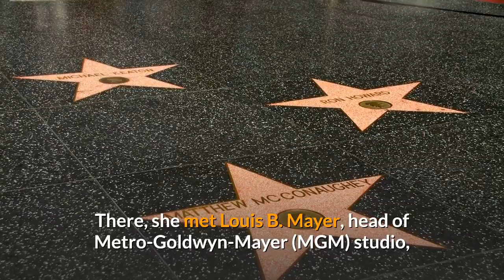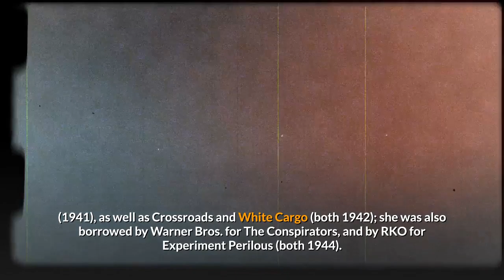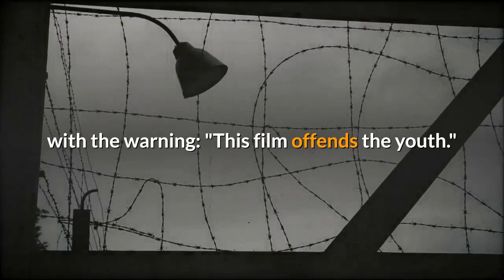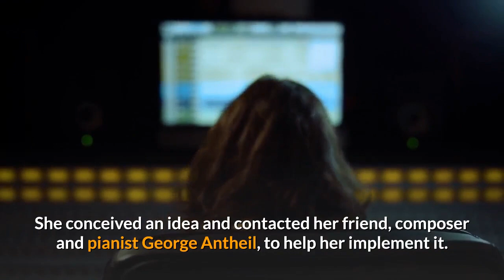Hedy Lamarr Wiki Bio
Hedy Lamarr

An Austrian-born American actress, inventor, and film producer. She appeared in 30 films over a 28-year career in Europe and the United States, and co-invented an early version of frequency-hopping spread spectrum communication, originally intended for torpedo guidance.

Lamarr was born in Vienna, Austria-Hungary, and acted in a number of Austrian, German, and Czech films in her brief early film career, including the controversial Ecstasy (1933). In 1937, she fled from her husband, a wealthy Austrian ammunition manufacturer, secretly moving to Paris and then on to London. There, she met Louis B. Mayer, head of Metro-Goldwyn-Mayer (MGM) studio, who offered her a Hollywood movie contract, where he began promoting her as "the world's most beautiful woman".

She became a star through her performance in Algiers (1938), her first American film. She starred opposite Clark Gable in Boom Town and Comrade X (both 1940), and James Stewart in Come Live with Me and Ziegfeld Girl (both 1941). Her other MGM films include Lady of the Tropics (1939), H.M. Pulham, Esq. (1941), as well as Crossroads and White Cargo (both 1942); she was also borrowed by Warner Bros. for The Conspirators, and by RKO for Experiment Perilous (both 1944). Dismayed by being typecast, Lamarr co-founded a new production studio and starred in its films: The Strange Woman (1946), and Dishonored Lady (1947). Probably her best known role was playing Delilah in Cecil B. DeMille's Samson and Delilah (1949). She also acted on television, before the release of her final film, The Female Animal (1958). She was honored with a star on the Hollywood Walk of Fame in 1960.

In early 1933, at age 18, Hedy Kiesler, still working under her maiden name, was given the lead in Gustav Machatý's film Ecstasy (Ekstase in German, Extase in Czech). She played the neglected young wife of an indifferent older man.

The film became both celebrated and notorious for showing the actress's face in the throes of an orgasm. According to Marie Benedict's book The Only Woman In The Room, Kiesler's expression resulted from someone sticking her with a pin. She was also shown in closeups and brief nude scenes, the latter reportedly a result of the actress being "duped" by the director and producer, who used high-power telephoto lenses.

Although Kiesler was dismayed and now disillusioned about taking other roles, Ecstasy gained world recognition after winning an award in Rome. Throughout Europe, the film was regarded as an artistic work. However, in the United States, it was banned, considered overly sexual, and made the target of negative publicity, especially among women's groups. The film was also banned in Nazi Germany, justified by Kiesler's Jewish heritage. It was not until 1935, after cuts made by the Nazis, that the film was shown under turmoil in a few German cinemas, with the warning: "This film offends the youth." Her husband, Fritz Mandl, reportedly spent over $300,000 buying up and destroying copies of the film.

At the beginning of World War II, Lamarr and composer George Antheil developed a radio guidance system using frequency-hopping spread spectrum technology for Allied torpedoes, intended to defeat the threat of jamming by the Axis powers. She also helped improve aircraft aerodynamics for Howard Hughes while they dated during the war. Although the US Navy did not adopt Lamarr and Antheil's invention until 1957, various spread-spectrum techniques are incorporated into Bluetooth technology and are similar to methods used in legacy versions of Wi-Fi. Lamarr learned that radio-controlled torpedoes, an emerging technology in naval war, could easily be jammed and set off course. She thought of creating a frequency-hopping signal that could not be tracked or jammed. She conceived an idea and contacted her friend, composer and pianist George Antheil, to help her implement it. Together they developed a device for doing that, when he succeeded by synchronizing a miniaturized player-piano mechanism with radio signals.

Hedy Lamar